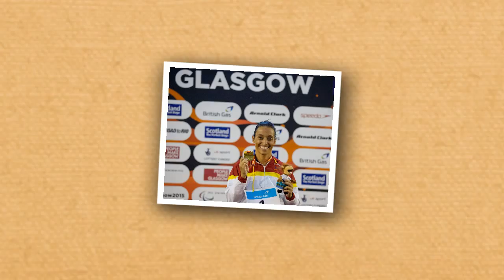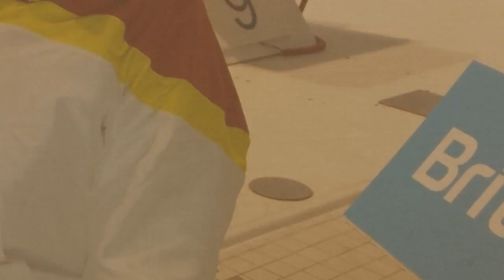Glasgow2015 Spanish team Long versión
NeXT stop Río 2016,